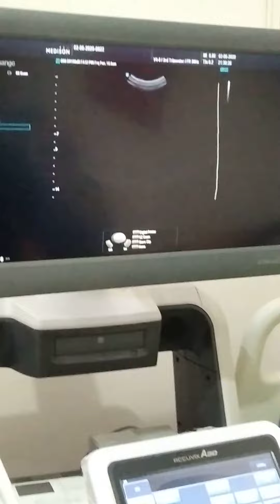Cek kandungan | USG 4 Dimensi RS. Mulia | dr. Sapto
Aleena punya adik